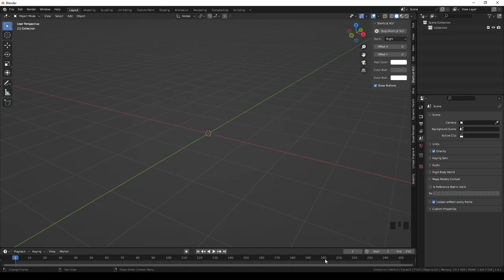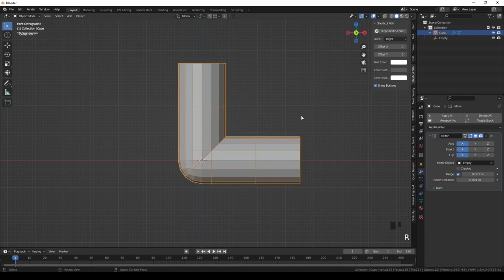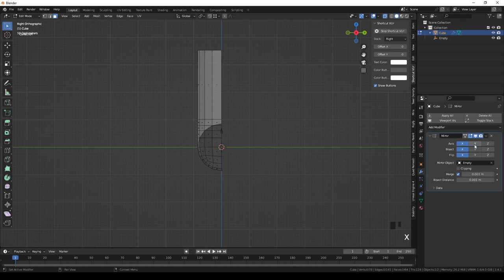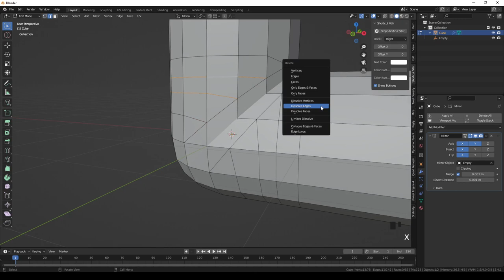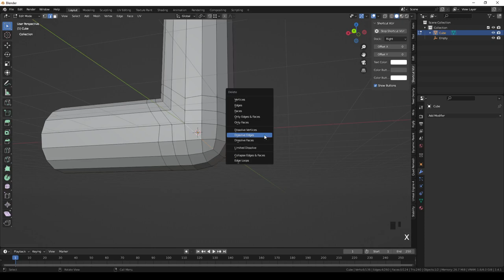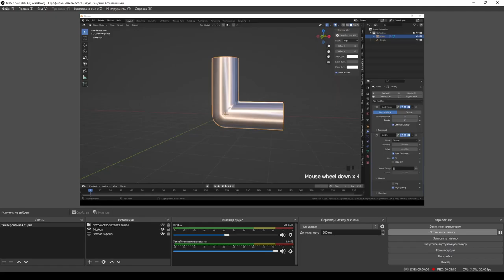subD blender tube 90